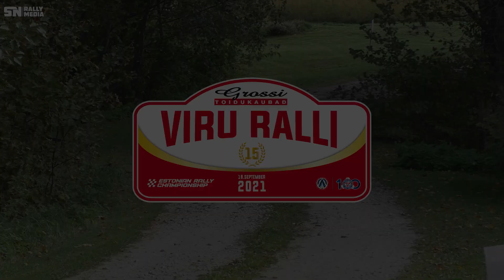Viru Rally 2021 Many Mistakes, Action & Close Calls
5th event of Terminal Oil Estonian Rally Championship!